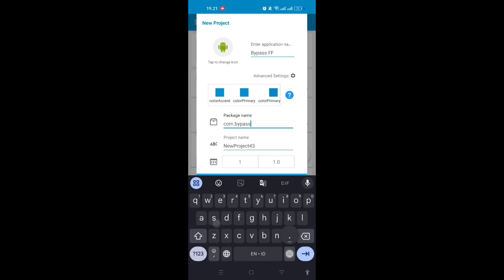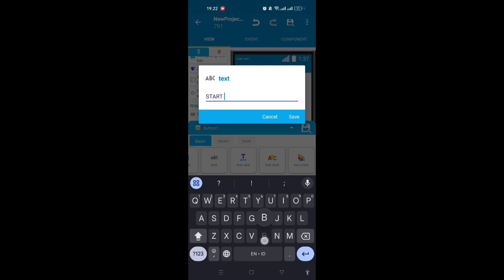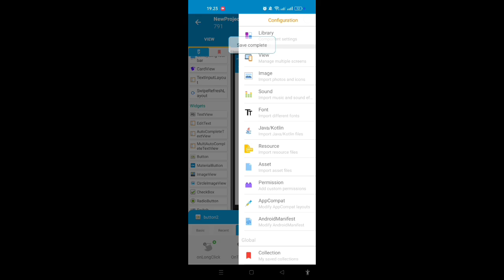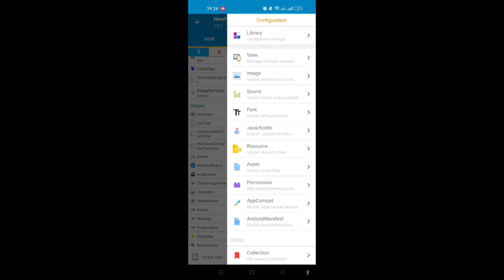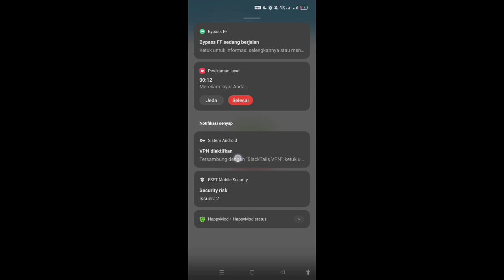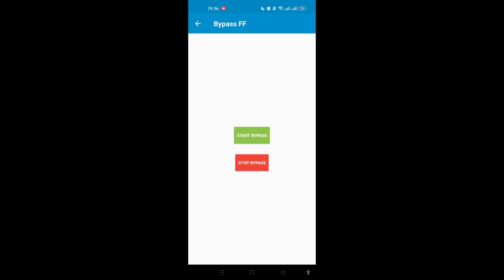🔥Terbaru | Tutorial mudah membuat Firewall FF di sketchware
Yo gais🗿☕ hari ini sesuai permintaan kalian gwej bakal tutorin cara membuat firewall ev ev sesuai request kalian yang katanya bisa kebal ama banned atau semacamnya🗿

Tutorial cara membuat bypass ff, cara membuat firewall ff di sketchware, cara membuat injector ff di sketchware, cara membuat regedit untuk ff, cara membuat bypass cheat ff, cara membuat firewall di sketchware